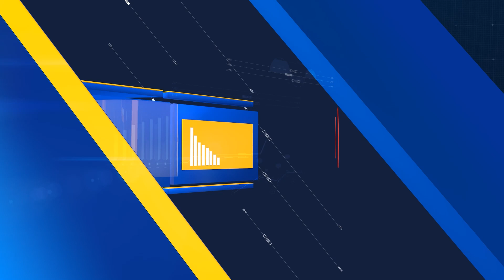الیکشن سے پہلے لڑائیاں | ن PPP آمنے سامنے| لندن میں اسٹبلشمنٹ کی شکائتیں |صحافی وزیر بننا چاہتے ہیں